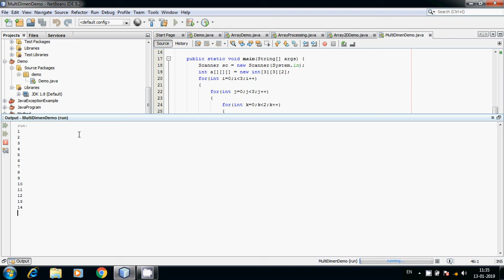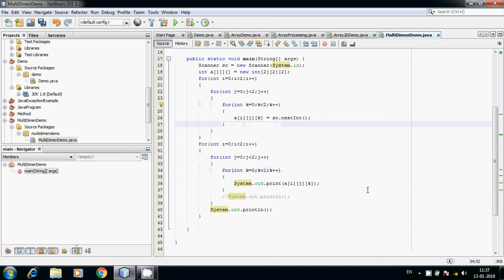#36 | Java Beginners Tutorial in Tamil | Multidimensional Array Processing | Reading | Writing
#35 | Java Beginners Tutorial in Tamil | Multidimensional Array Processing | Reading  | Writing
Processing Arrays
When processing array elements, we often use either for loop or foreach loop because all of the elements in an array are of the same type and the size of the array is known.

send request our channel official facebookprofile...